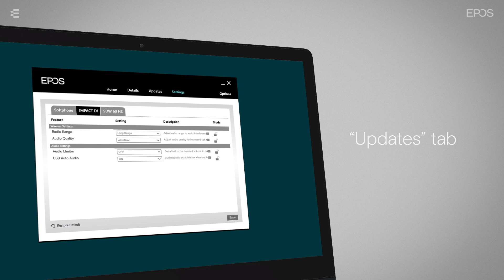How to use the IMPACT SDW D1 USB with EPOS Connect